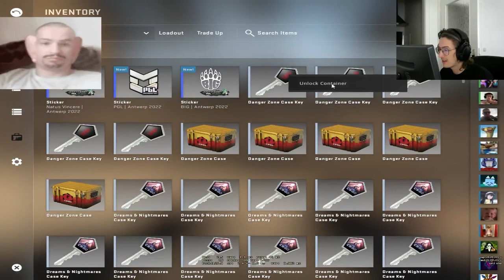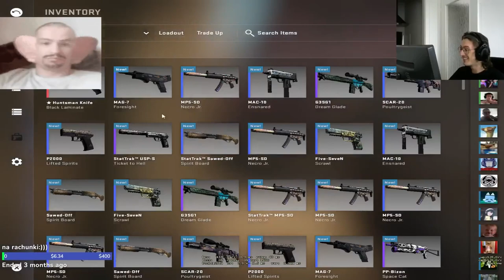dniex | Nie uwierzysz co otworzył w skrzynce w CS:GO 🤯🤯🤯Highlights #1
Csgo,Csgo,
csgo case opening,
csgoroll,
csgo tips,
csgo montage,
csgo live,
csgo highlights,
csgo gambling,
csgo trade ups,
csgo surf,
csgo asmr,
csgo anubis
csgo awp,
csgo aim,
csgo awp montage,
csgo ak spray,
csgo anomaly,
csgo all knife animations 2022,
csgo fps boost,
csgo faceit,
csgo free skins,
faze csgo,
free csgo skins,
fps boost csgo,
faze clan csgo,
csgo gloves,
csgo graphic settings,
csgo graffitis plays,
csgo g2,
g2 csgo,
grim csgo,
gafi csgo,
guardian csgo,
get right csgo,
csgo jame,
csgo juicy,
csgo juanflatroo,
csgo jks,
csgo jump bug,
csgo jumps and stupids,
juicy csgo,
jame csgo,
jks csgo,
jumpthrow bind csgo,
jschlatt csgo,
jasonr csgo,
juliano csgo,
jw csgo,
jericho csgo,
jontron csgo,
csgo knife tier list,
csgo knife animation,
csgo knife,
csgo karambit,
csgo knife unboxing compilation,
csgo knife opening,
csgo knife glove combo,
csgo karambit animation,
csgo kz,
csgo kennys,
kennys csgo,
kryoz csgo,
knock2 dashstar csgo,
karambit csgo,
kz csgo,
knife tier list csgo,
knife opening csgo,
karrigan csgo,
knife csgo,
katowice 2023 csgo,
csgo launch options,
csgo lore,
csgo liquid,
csgo loadout,
csgo live stream,
csgo left hand,
csgo legit hacking,
csgo low end pc,
csgo lag fix,
liquid csgo,
lichtenstein csgo,
little brother clutches csgo,
live csgo,
last free nation csgo,
legit cheating csgo,
loba csgo,
ludwig csgo knife,
lim csgo,
launders csgo,
csgo mobile,
csgo movement,
csgo market,
csgo major,
csgo mirage smokes,
csgo music kit,
csgo moments,
csgo most expensive skins,
cs go music,
csgo m4a1s vs m4a4,
matz csgo,
monesy csgo,
most expensive csgo skins,
major csgo,
moe csgo,
music kit csgo,
most expensive csgo inventory,
mirage csgo,
movement csgo,
montage csgo,
csgo network not connecting,
cs go news,
csgo navi,
csgo navaja knife,
csgo not launching,
csgo new case,
csgo ninja defuse,
csgo niko,
csgo new operation,
csgo new music kits,
na csgo,
na csgo dead,
na csgo funny moments,
na csgo retirement home,
na csgo vs eu,
n csgo sticker,
neymar csgo,
navi csgo,
niko csgo,
new csgo case,
csgo overwatch,
csgo opening cases,
csgo opening,
csgo
csgo case opening,
csgoroll,
csgo tips,
csgo montage,
csgo live,
csgo highlights,
csgo gambling,
csgo trade ups,
csgo surf,
csgo asmr,
csgo anubis
csgo awp,
csgo aim,
csgo awp montage,
csgo ak spray,
csgo anomaly,
a csgo tournament but the players are blind,
a csgo montage ft.lost,
a cs go e-girl to,
anubis csgo,
aceu csgo,
anomaly csgo,
asmr csgo,
csgo bhop music,
csgo bhop,
csgo beginner guide,
csgo best case opening,
csgo beta,
csgo best plays,
csgo bhop script,
bhop csgo,
cs go blast,
best crosshair for csgo,
blast premier csgo,
best csgo moments,
best csgo plays,
butterfly knife csgo,
best csgo player,
bunny hop csgo,
csgo connecting to csgo network,
csgo cases,
csgo cheats,
csgo case opening compilation,
csgo clips,
csgo classic knife,
csgo crate opening,
cs go crosshair,
csgo case opening site,
csgo competitive gameplay,
case opening csgo,
clara cheating csgo,
codfish csgo,
cursed weapons in csgo,
casemiro csgo,
cat csgo edit,
cheap csgo skins,
config csgo,
cheats csgo,
case csgo,
csgo death sound,
csgo danger zone,
csgo deagle,
csgo dot crosshair,
csgo dragon lore drop,
csgo down,
csgo door stuck,
csgo dragon lore,
dr livesey csgo,
device csgo,
dunkey csgo,
docc csgo,
denzel curry csgo,
danger zone csgo,
dumb ways to play csgo,
door stuck csgo,
dr disrespect csgo,
dev1ce csgo,
csgo edit,
csgo esports,
cs go esl,
csgo economy,
csgo expensive skins,
csgo explained,
csgo economy guide,
csgo ez4ence,
csgo edgebug,
csgoempire,
esl csgo,
esl csgo live,
ez4ence csgo,
eg csgo,
electronic csgo,
elige csgo,
edit csgo,
ence csgo,
evil geniuses csgo,
esl archives csgo,
csgo fragmovie,
csgo for beginners,
csgo flashbang meme,
csgo fps boost,
csgo faceit,
csgo free skins,
csgo flashbang,
csgo fortnite,
csgo fitz,
csgo faze,
fitz csgo,
faze csgo,
fashr csgo settings,
fashr csgo,
forsaken csgo,
free csgo skins,
fps boost csgo,
faze clan csgo,
free csgo cheats,
csgo gloves,
csgo graphic settings,
csgo graffitis plays,
csgo g2,
csgo global elite gameplay,
g2 csgo,
grim csgo,
gafi csgo,
guardian csgo,
get right csgo,
gothic luxury csgo,
get better at csgo,
global elite csgo,
gloves csgo,
gambling csgo,
csgo how to surf,
csgo how to get cases,
csgo headshot sound,
csgo highlights 2022,
csgo how to get better,